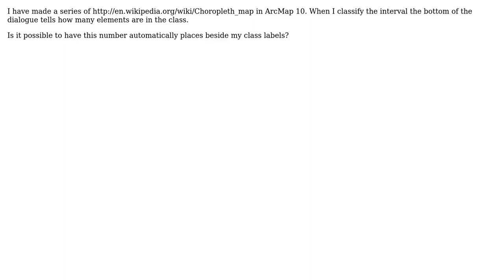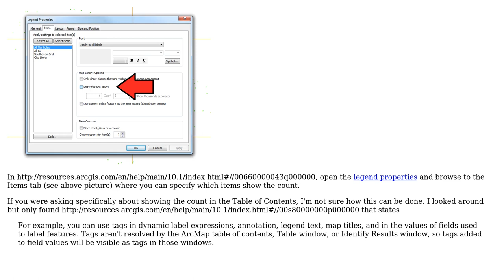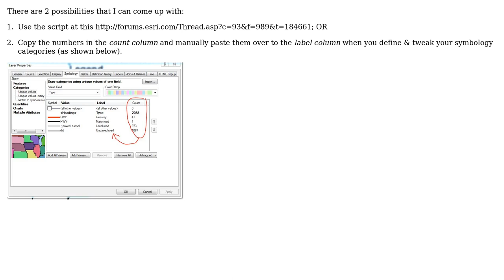GIS: Label legend interval with number of elements in ArcMap? (3 Solutions!!)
GIS: Label legend interval with number of elements in ArcMap?

With thanks & praise to God, and with thanks to the many people who have made this project possible! | Content (except music & images) licensed under CC BY-SA | Music | Images & others | With thanks to user PolyGeo user John user Dano user Barrett and the Stack Exchange Network Trademarks are property of their respective owners. You are responsible for your own actions.